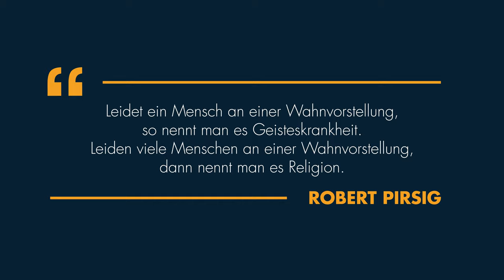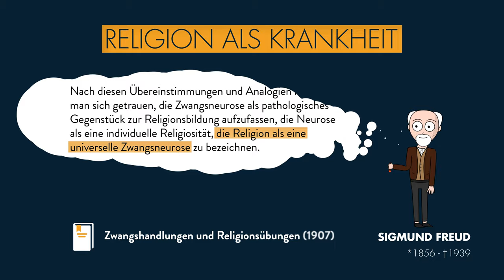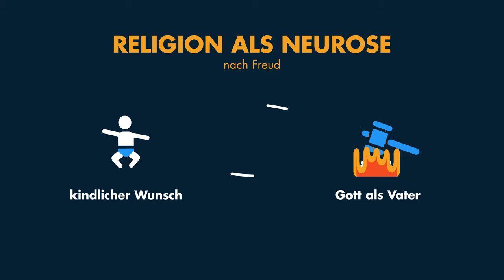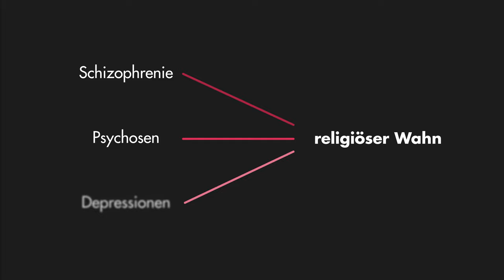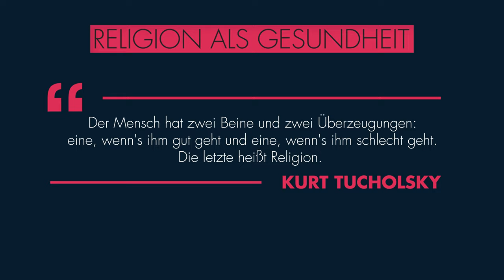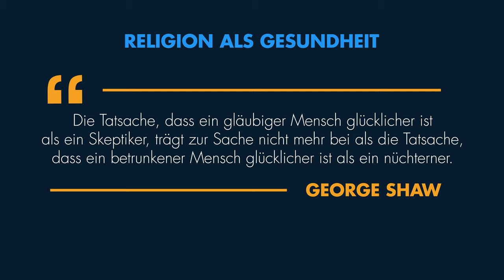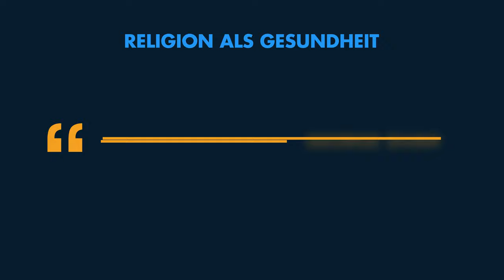Ist Religion eine Geisteskrankheit?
Ist Religion eine Geisteskrankheit bzw. psychische Erkrankung? Oder ist sie sogar gesund für unsere Psyche? Zusammen mit Freud, Dawkins, Bonelli und anderen Wissenschaftlern wollen wir diese These untersuchen.

Buchempfehlung zum Thema - Richard Dawkins Bestseller:

Du kannst mich kostenlos unterstützen, wenn Du ein Produkt über einen mit ✔ gekennzeichneten Link kaufst. Ich werde am Umsatz jeder Bestellung beteiligt. Dich kostet das natürlich keinen Cent extra!
Dank deiner Hilfe kann ich mehr Zeit in diesen Kanal investieren, um mehr Videos für dich zu produzieren! :)

Quellen:
Der Gotteswahn. Richard Dawkins. 2006. (Buchempfehlung: ✔

Dieses Video ist ein selbstständiges neues Filmwerk mit eigenen Inhalten und Aussagen, die Ausschnitte aus Filmen oder anderen urheberrechtlich geschützten Inhalten dienen nur zur Veranschaulichung und als künstlerisches Mittel.
Die Quellen der verwendeten Ausschnitte sind im Video direkt angegeben und ersetzen nicht das Original.

2.604.